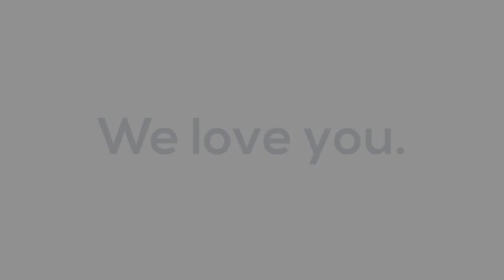Class of 2020